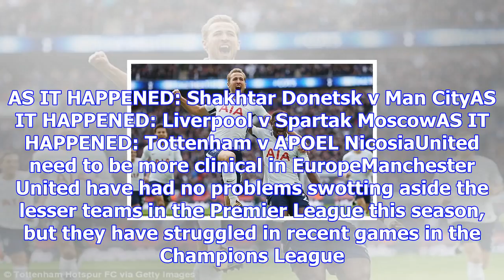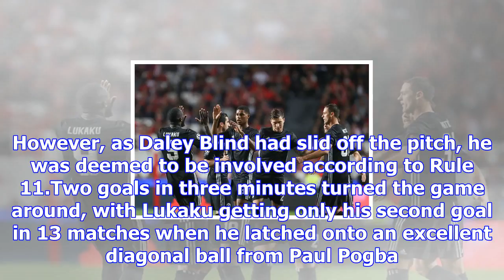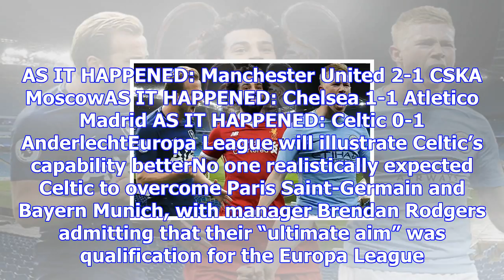Champions league review: liverpool and tottenham star, manchester sides stutter ahead of derby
By Paul WilkesLiverpool’s want-away stars not sulking on the pitchThe rumours circulating around the...